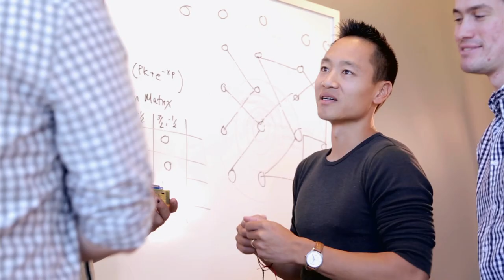Distributed Health Labs and the OASIS Project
By mid-2015, the Qualcomm Institute's Distributed Health Labs at UC San Diego aims to have 1,000 citizen sensors deployed in the U.S. and at international field sites in Mongolia, Peru, Haiti and Mozambique. To that end, DHLabs has launched an international crowd-funding campaign for the OASIS Project through the Indiegogo website. The goal: to raise $50,000 to finish research, develop and manufacturing of the initial sensors, software and cloud services. With initial funding from the Calit2 Strategic Research Opportunities (CSRO) program in October 2012, and subsequent support from other sources, the DHLabs group has built prototype optical and electrochemical sensors that are networked through smartphones. The systems are almost ready for integrated testing. Co-directed by Qualcomm Institute research scientist Albert Yu-Min Lin and UC San Diego School of Medicine professor Eliah Aronoff-Spencer, DHLabs launched the OASIS campaign on December 12, 2013, as the first officially-sanctioned UC San Diego foray into the emerging field of crowd-funding through the Indiegogo platform.